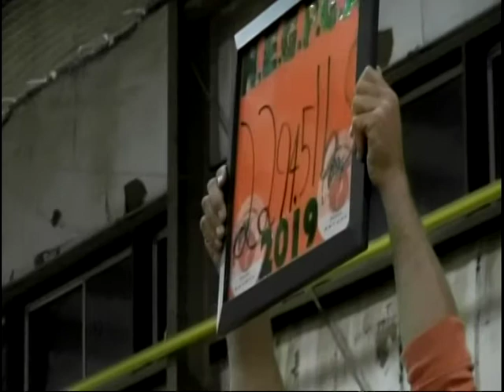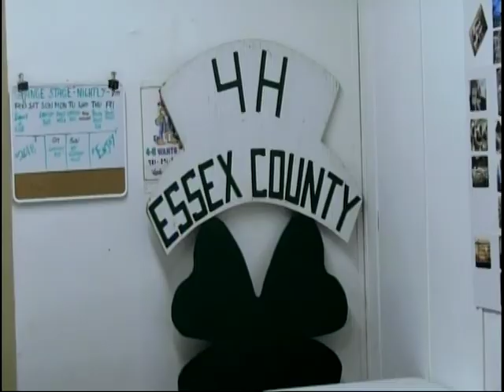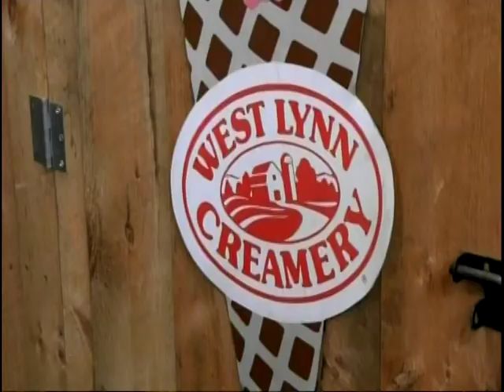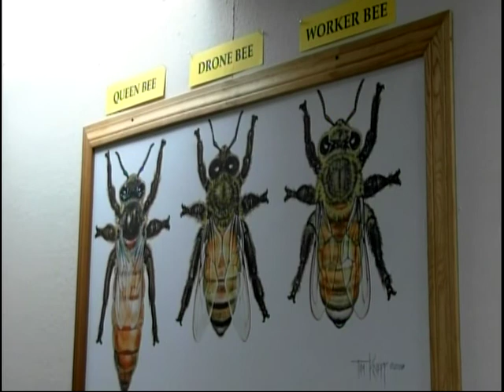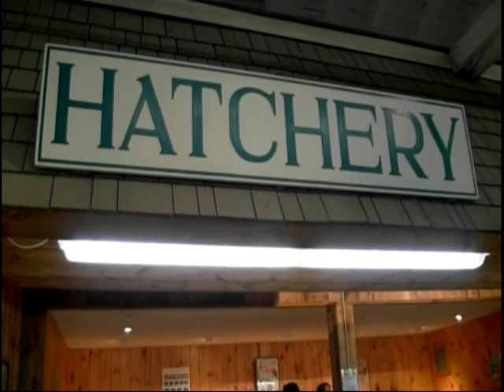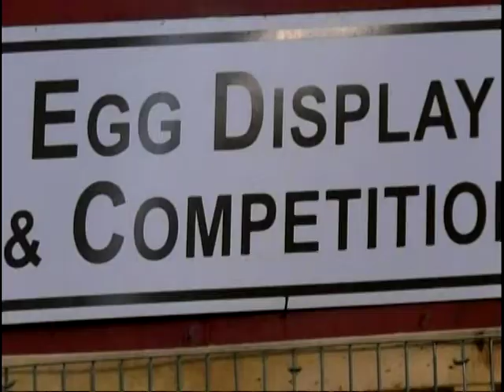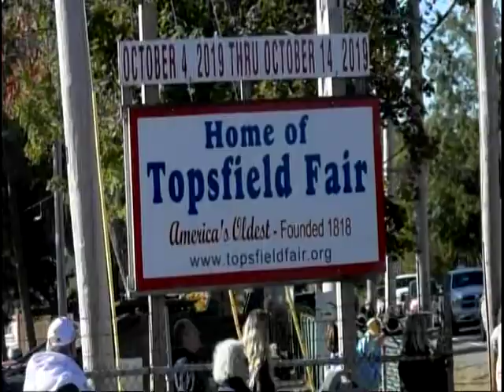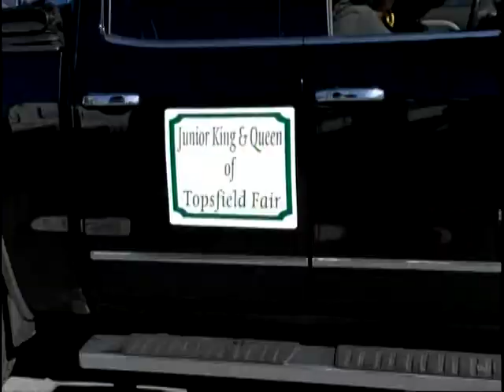New Englanders - Topsfield Fair, part 1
Producer Dan Tremblay presents events and demonstrations from the 2019 Topsfield Fair.